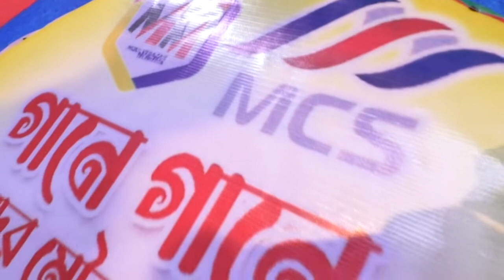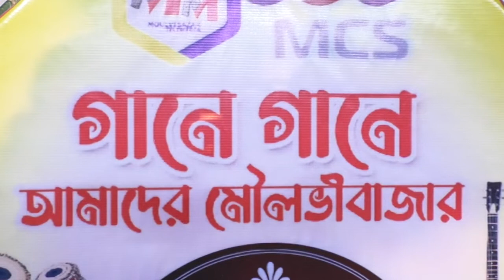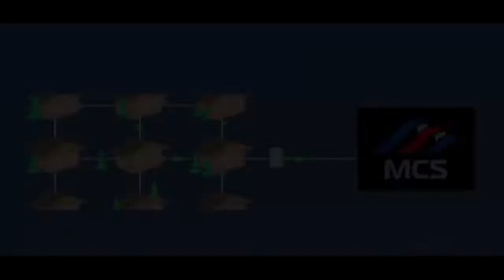গানে গানে আমাদের মৌলভীবাজার পর্ব ৩